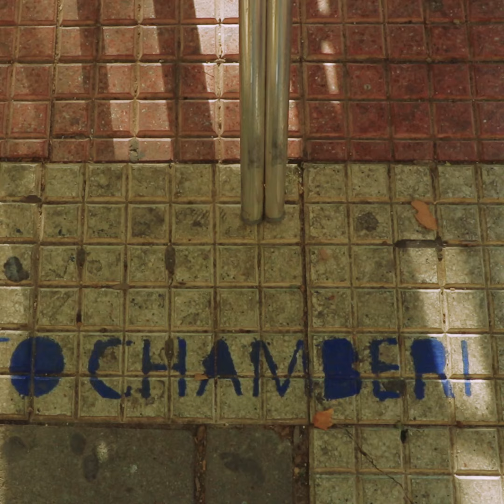Historias de los Foros Locales: distrito Chamberí